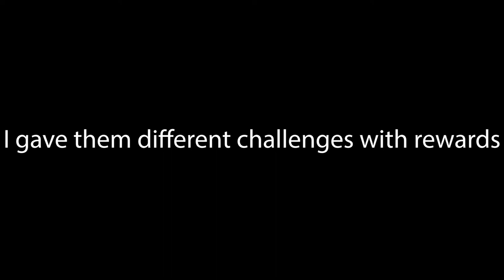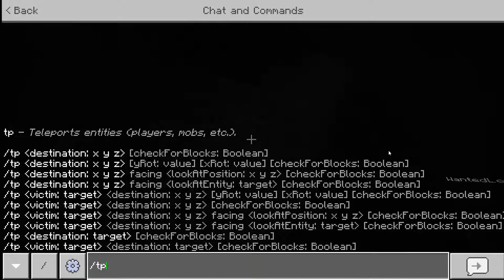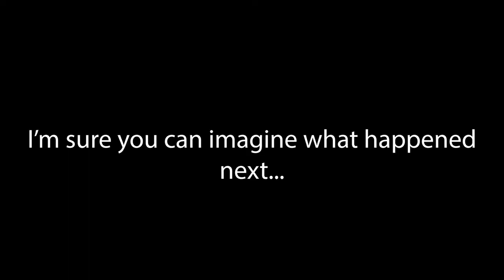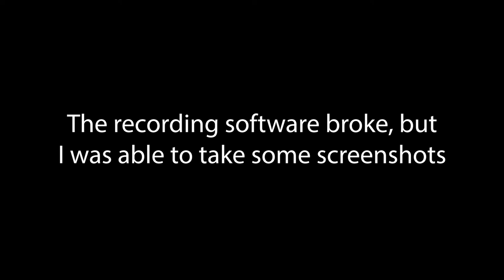Minecraft anarchy but with nuclear weapons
I invited The Hostages onto a world and gave them challenges and other stuff to do. I also installed a nuke addon ;)